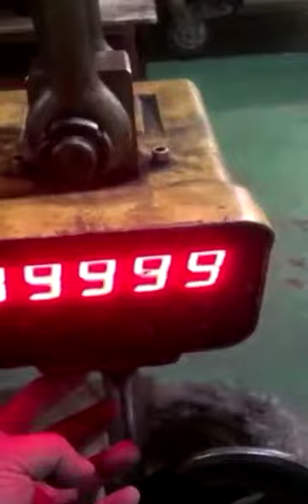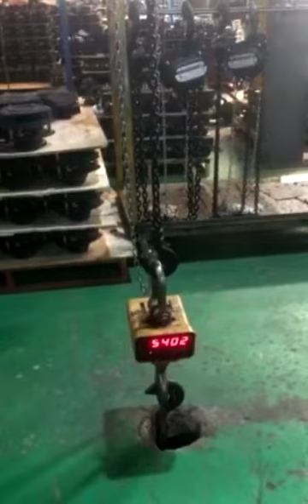Normally push to the point of waist about 1m from the ground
when you pull the hand chain of chain block to lift, Normally push to the point of waist (about 1m from the ground), only in this condition, you will take the smallest strength.